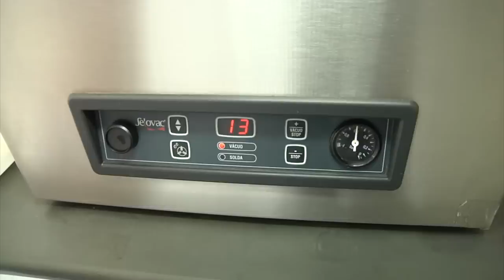Agricultura Familiar 8 - produção de truta em Itamonte/MG.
No oitavo episódio da série especial sobre o Ano Internacional de Agricultura Familiar, nossa equipe visitou um dos produtores de trutas da cidade de Itamonte, região da Serra da Mantiqueira, em Minas Gerais.